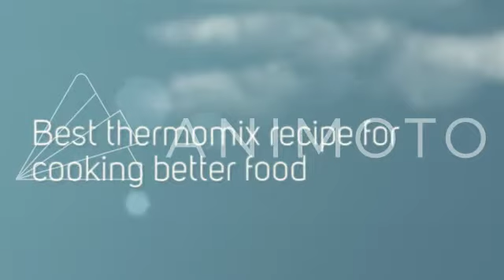Best thermomix recipe for cooking better food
Tm- Essencials is a best place to find thermomix recipeis. you can find every type of recipe here. Tm- Essencials give more choice then the others. we offering many types of recipies and suggest better awy to better cooking